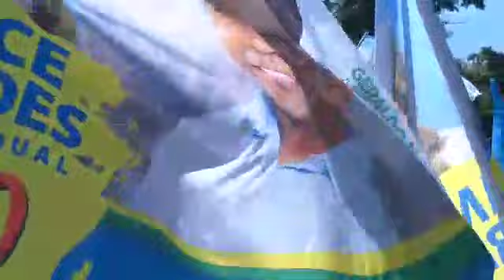José Anibal PSDB discursa evento Geraldo presidente Doria Governador no Ibirapuera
Crédito